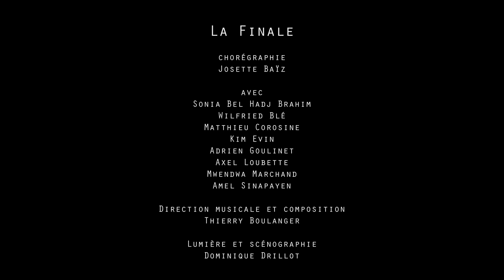Teaser // La Finale - Josette Baïz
Création du festival Suresnes cités danse 2019

"La Finale" a inauguré la 27ème édition du Festival, avec une chorégraphie métissée et pleine d'énergie qui va du popping aux claquettes, en passant par le break, le contemporain, la new style, le smurf ou encore le krump.